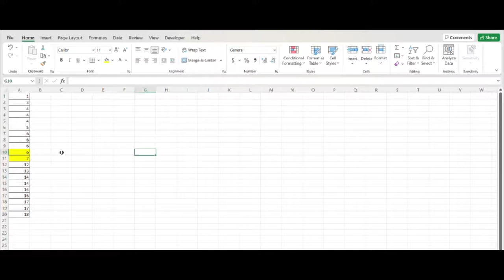Two tailed p value in Excel